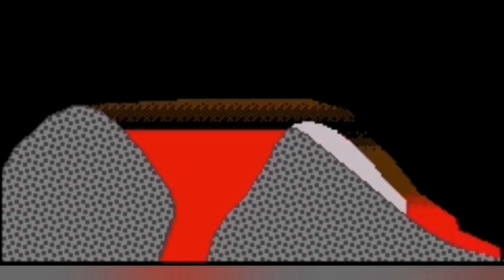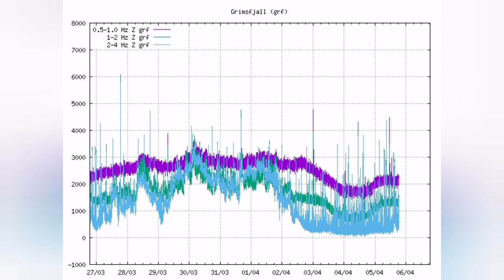Iceland Volcano Suddenly Appears More Active, Sundhnúka Crater Eruption